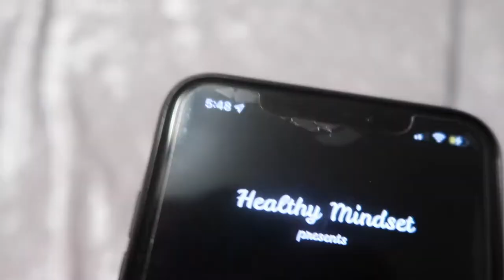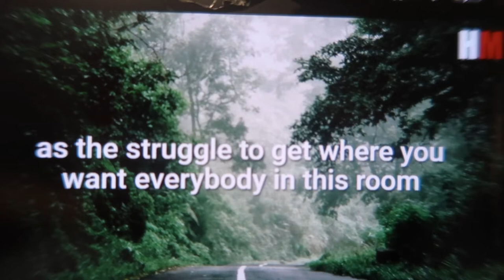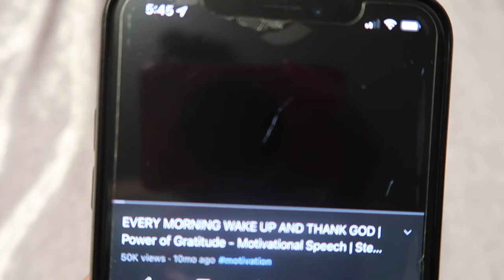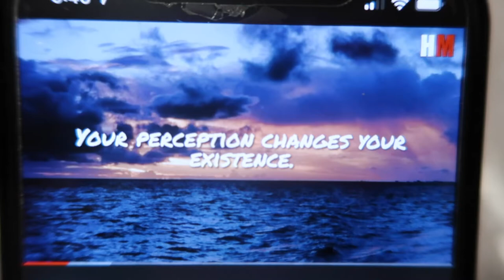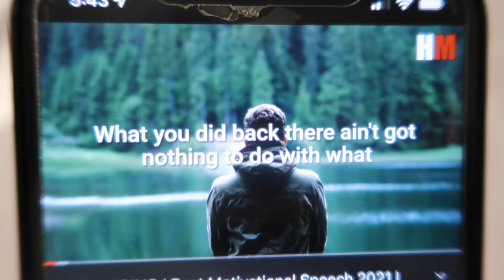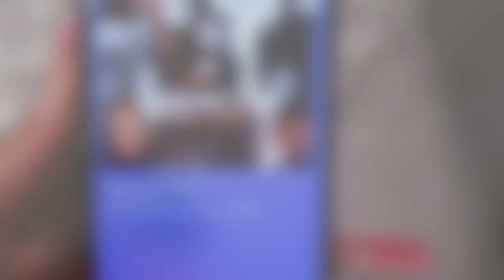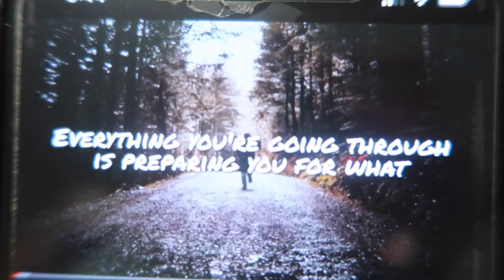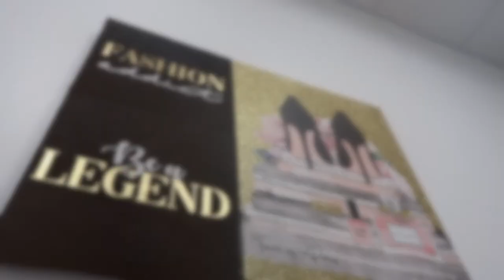Entrepreneur Life | Mental Breakdown | Nail Vlog |Grocery Shopping| Never Give Up| Chase Your Dreams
PSA: This is the complete video ! Not sure what happened sorry guys!

HEY Queens ! I am back with another video ! This time I am taking you gals with me to "work" 🤣 ! Have you ever wondered what it's like driving Uber FULL TIME & running a business, well I'm here to show you ☺️

Lipgloss/Matte lipstick + Lip liners, Wholesale, Women's Short Sets, Soap Body Bars, Lashes